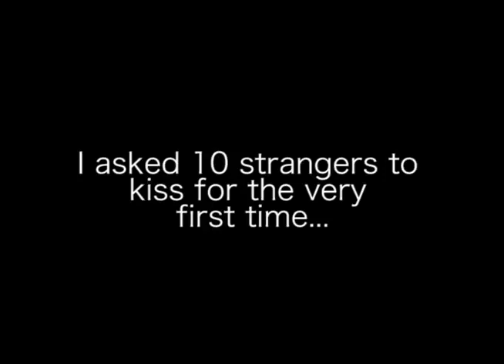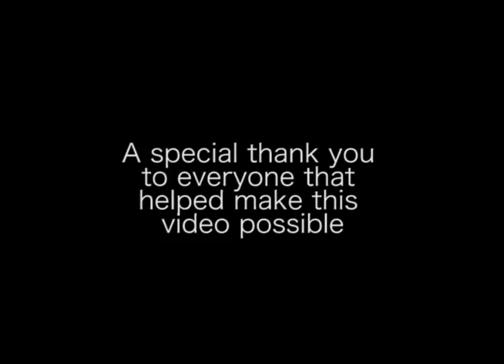Spotkali się po to żeby pocałować się przed kamerą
10 nieznajomych osób spotkało się po raz pierwszy, po to żeby się pocałować przed kamerą.